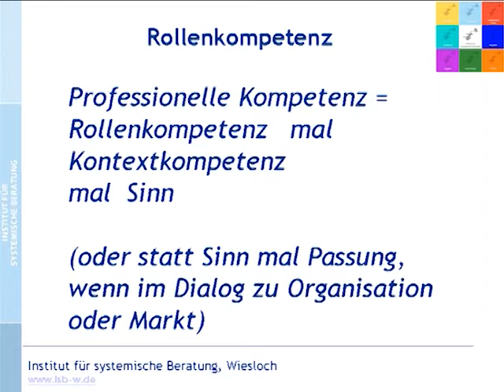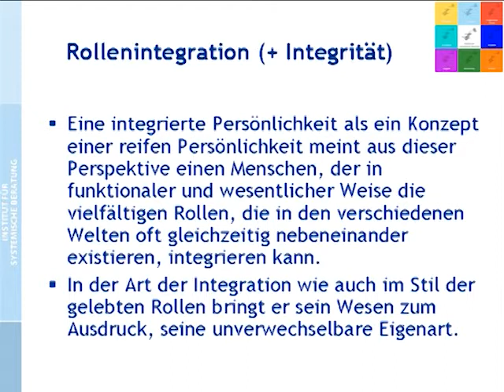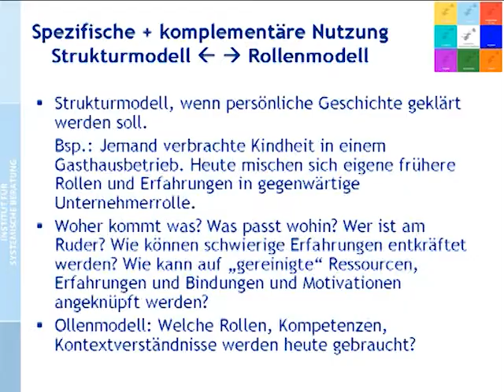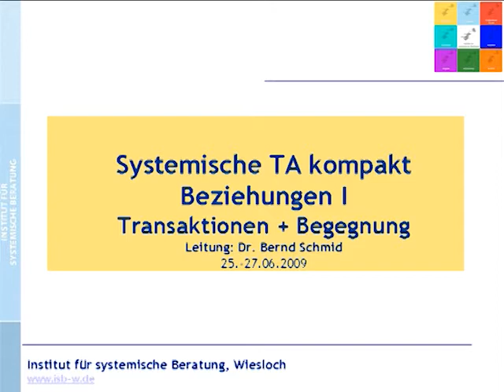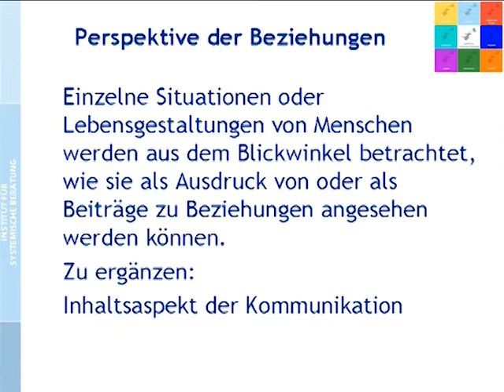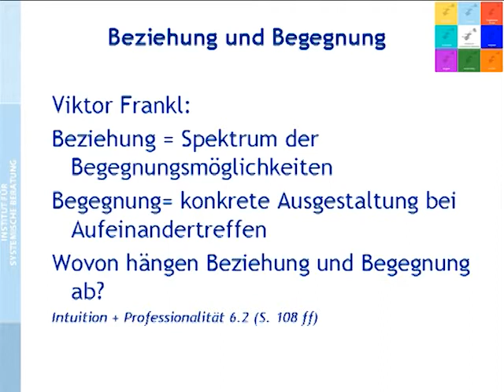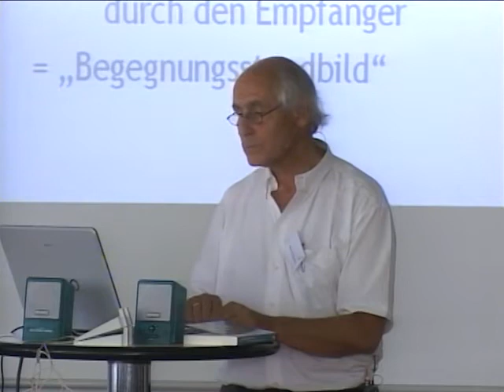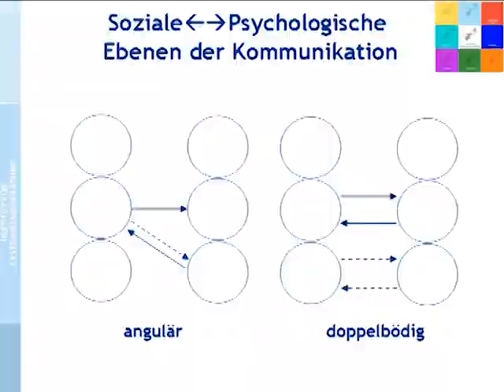Systemische Transaktionsanalyse (2/4),(3/1): Persönlickeit Teil 4, Beziehungen I Teil 1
Video 06.

PERSÖNLICHKEIT TEIL 4
00:00 Persönlichkeitsfragen mit dem Rollenmodell
00:50 laterale Führung
03:32 Professionelle Kompetenz: Rollenkompetenz & Kontextkompetenz & Sinn
11:15 Rollenintegration und -integrität
13:28 Spezifische und komplementäre Nutzung von Struktur- und Rollenmodell
15:50 Zusammenfassung Persönlichkeit

BEZIEHUNGEN I TEIL 1
18:20 ein kleiner Film zur Einstimmung
26:58 Transaktionen und Begegnung
27:50 Perspektive der Beziehungen
31:00 Beziehung und Begegnung (Viktor Frankl)
34:12 Transaktion (nach Berne)
36:30 komplementär - nicht komplementär
38:55 Soziale vs. psychologische Ebene der Kommunikation